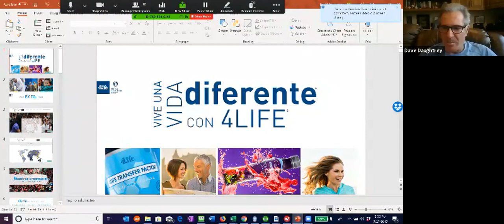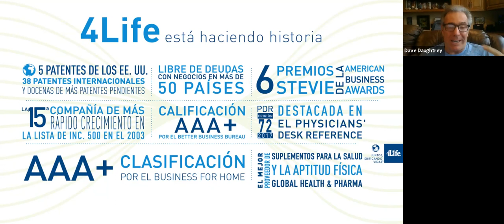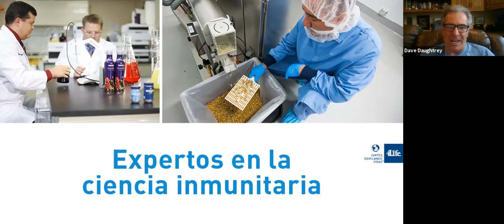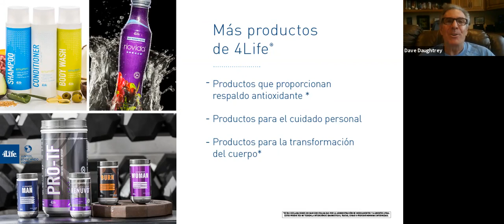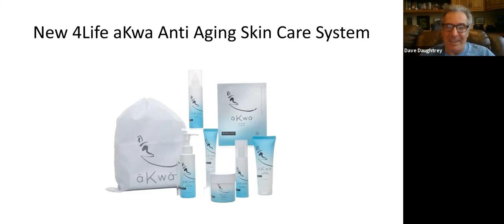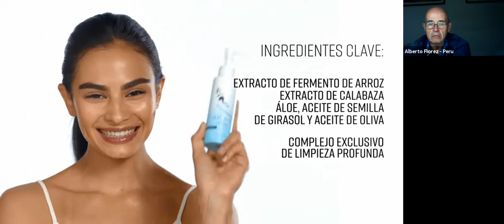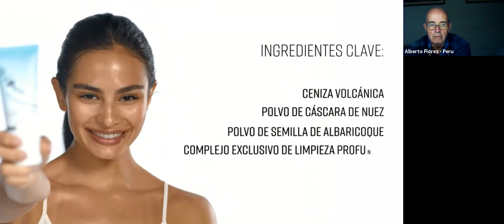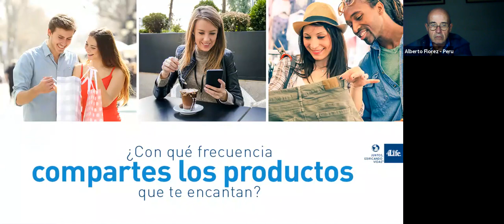Presentacion del Plan - 4Life P.I.D. Dave Daughtery SEP 27 2019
Declarate sin temores
Mantente Conectado
Como estar preparado
Como presenatr el plan de la oportunidad con nuevo video AKWA